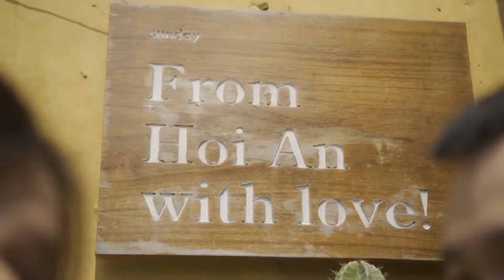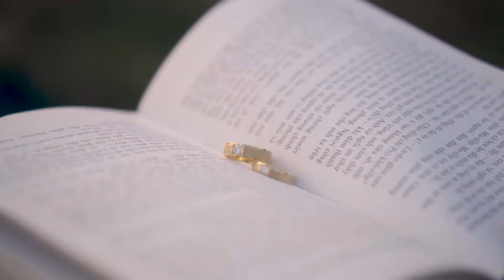A film by Dino Wedding | Prewedding Danh & Phuong